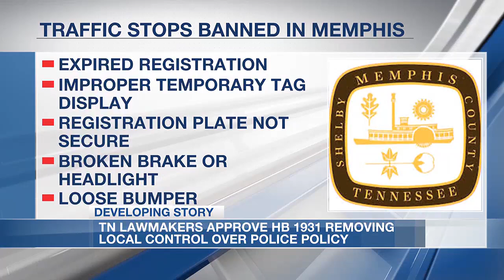Tenn. House passes bill removing local control of police policies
The Tennessee House of Representatives passed a bill Thursday that could affect how law enforcement handles traffic stops.